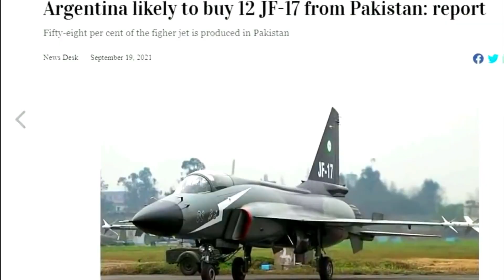Iraq has bought 20 JF-17 Thunder Block III from Pakistan | Urdu Hindi